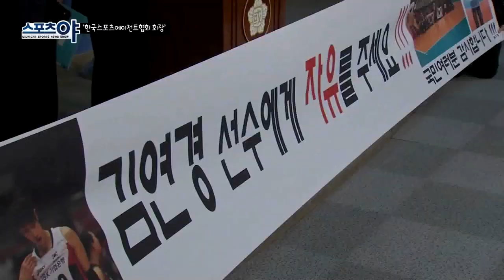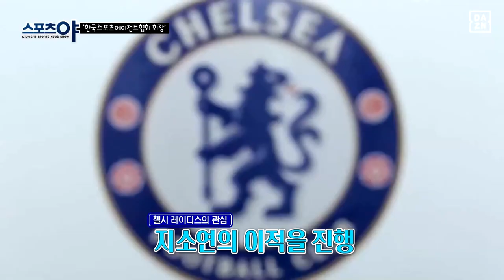[스포츠야] '스포츠 선수 연봉 협상 및 이적 협상 궁금해?' 대한민국 스포츠 선수 몸값은 내가 책임진다! 한국 스포츠 에이전트 협회 윤기영 회장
스포츠야 382회 MBN 220818 방송

진행 : 국영호 기자, 고선영 아나운서